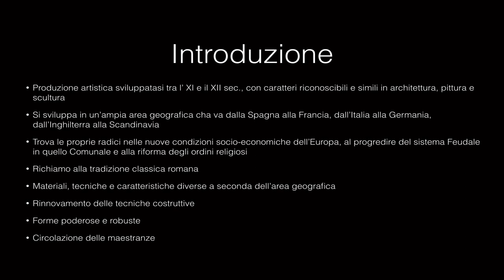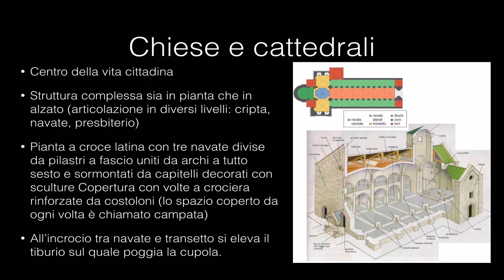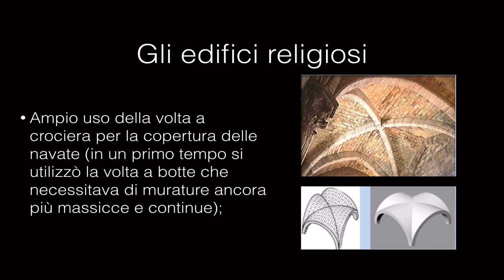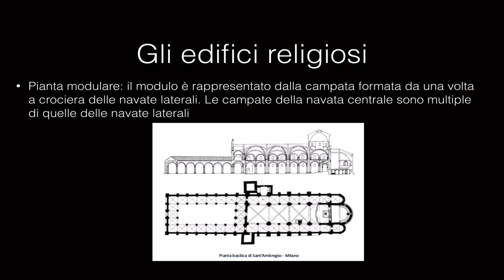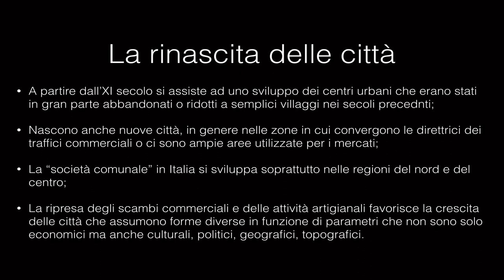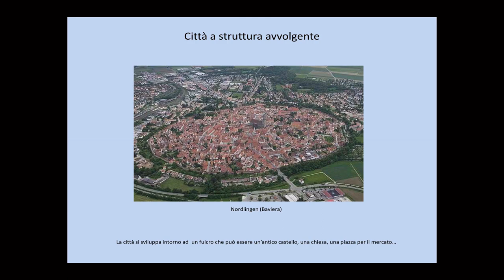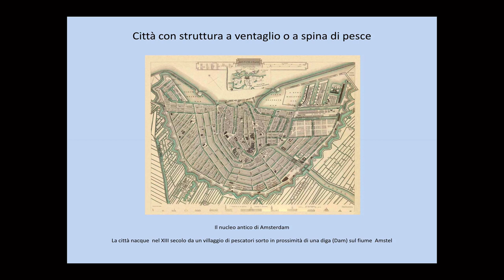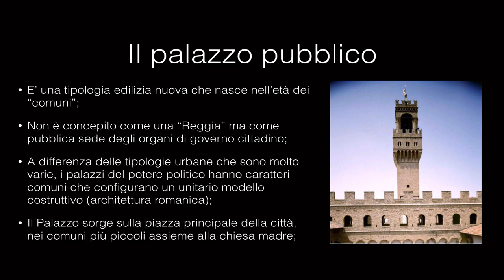Architettura romanica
Breve introduzione all'architettura romanica